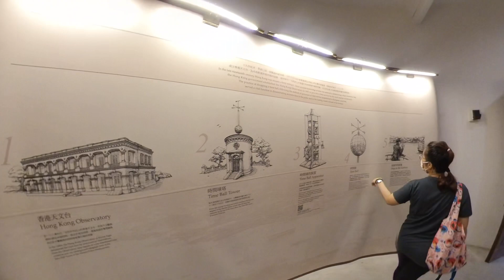A weekday walk in Tsim Sha Tsui - Signal tower, Promenade..